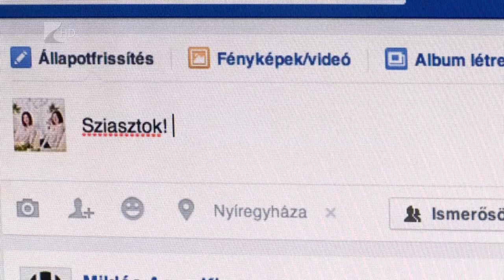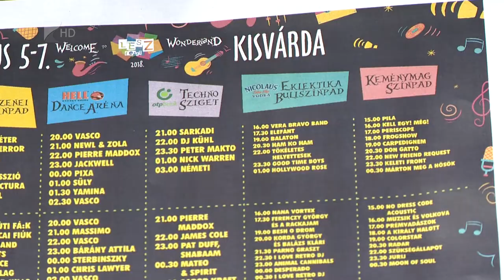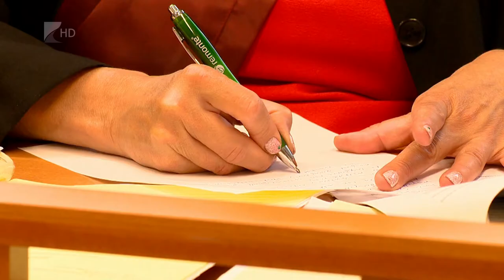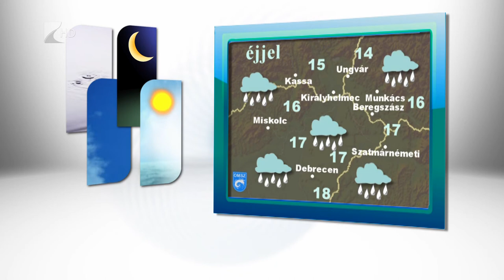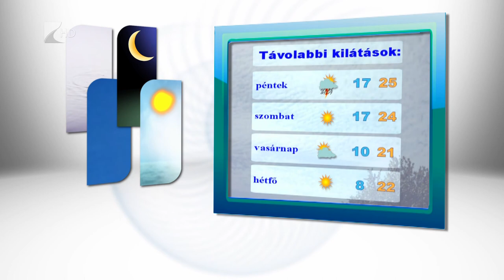Híradó 2018.06.27. - Kölcsey Tv